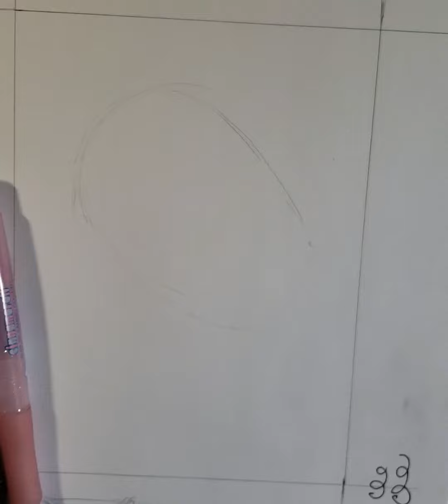Familiars Sketch Timelapse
Here's a quick little timelapse of a future painting - this is the sketch for an untitled piece that will be in July 2018 Changeling Artist Collective "Familiars" auction.